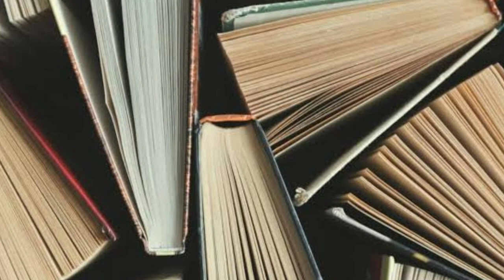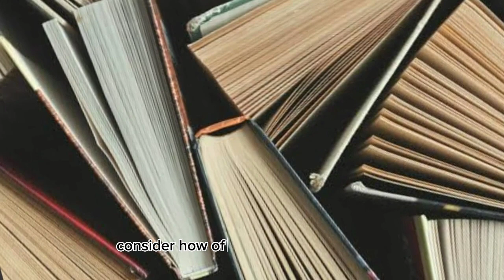Eye in the sky Program.. History About rats and rat traps@wandatvafrica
Creative blender designs.
K-Hub stationary Mbuya.